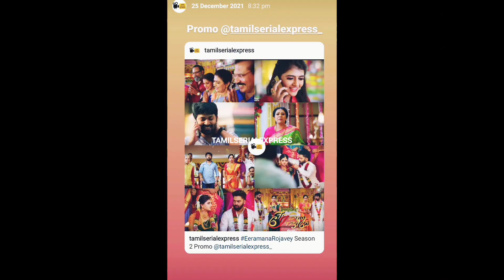1 Year Over😱 ஒரு வேளை இருக்குமோ🤔